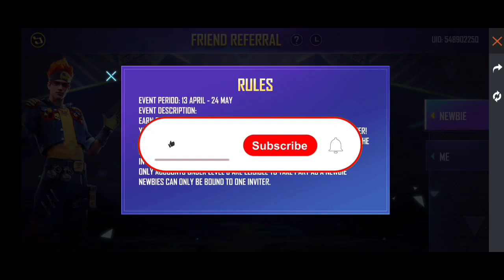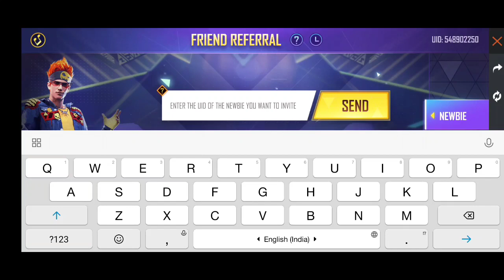I GOT SCAR PARADISE FROM FRIEND REFFERAL EVENT |FREE FIRE NEW EVENT |SCAR PARADISE PERMANENT OR TEM.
HOW TO COMPLETE FRIEND REFFERAL EVENT | FREE FIRE NEW EVENT | NEW FRIEND REFFERAL EVENT | FF NEW EVENT | Free Paradise Scar Skin Permanent | Paradise Scar Skin Free Me Kaise milegi

video clip credit - @Rajgamingzone

FRIEND REFERAL EVENT IN FREE FIRE | HOW TO COMPLETE FRIEND REFERAL EVENT | FREE FIRE NEW EVENT

friend referral event free fire
how to complete friend referral event
free fire new friend referral event
friend referral event kaise pura karein
how to get free scar skin in free fire

How to complete friend refferal event in freefire| paradise scar skin kaise milega?level 12 reward

friend refferal event
new freind refferal event
how to complete freind refferal event
freind referral event kaise pura kare
free scar skin kaise mikega
paradise scar skin kaise milega
freind Ko refer kaise kare
how to refer freind in new freind referral event

FREIND REFERRAL EVENT FREE FIRE | HOW TO COMPLETE NEW FRIEND REFERRAL EVENT | FREE FIRE NEW EVENT

Topic Cover-

friend referral event
friend referal event
garena free fire new event
how to complete friend referral event free fire

FRIEND REFERRAL EVENT FREE FIRE || HOW TO COMPLETE FRIEND REFERRAL EVENT || GARENA FREE FIRE MAX

Tag ignore-